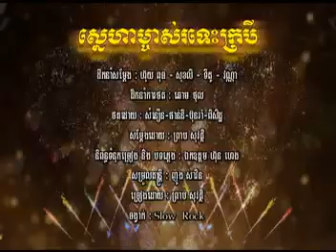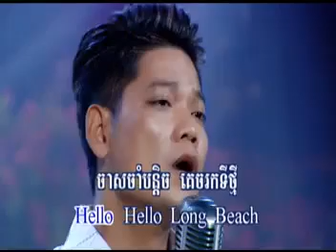[RHM VCD Vol 205] ស្រលាញ់ម្ចាស់រទេះក្របី by ព្រាប សុវត្តិ